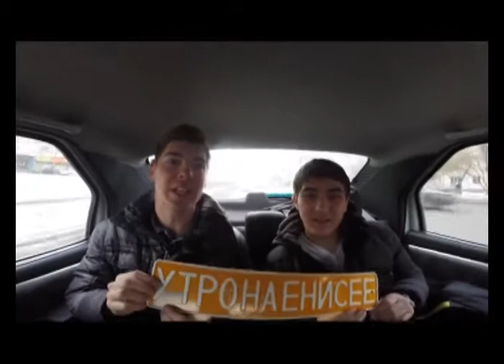Проснись и пой. Автокараоке от 15.12.16